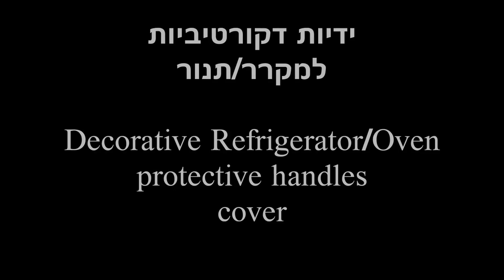YULY- Refrigerator Decorative Handles Cover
Pair of Refrigerator/oven handles gloves.
Decorative product that keeps the handles clean.Embellishing the kitchen. can be put on the oven handle to prevent burns.
All products are handmade sewn with quality Cotton
the product is made of high quality cotton and is handmade manufactured.